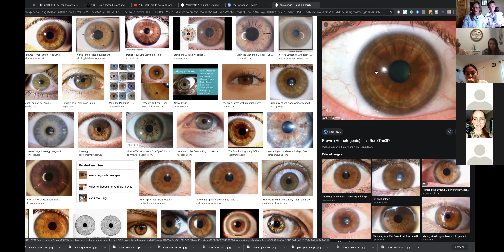Nervous system Health Q&A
Learn more about nervous system health and how to support the body. Cleanse Q&A